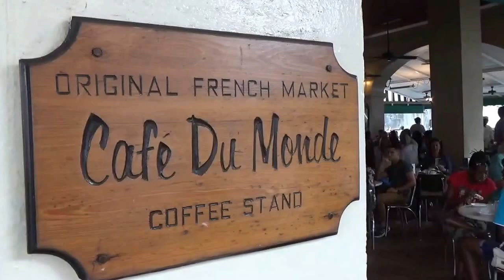NEW ORLEANS, CAFÉ DU MONDE, VLOG 25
New Orleans’ın gidilmesi gereken en önemli kafesidir. Fransızlar 17yy da kahveyi getiriyor, özellikle Kuzey-Güney savaşında yaşanan kıtlık sonucu kahveye beyaz hindiba ekleniyor ve çok farklı bir tad elde ediliyor. Daha sonra Kanada’dan gelen Cajun’lar Beignet (bizim gödeğe benziyor) tatlısını getiriyor. O günden itibaren kahve ve beignet beraber servis ediliyor. Cafe De Monde, Noel günü ve kasırga gibi durumlar hariç yılın 364 günü ve günün 24 saati açıktır.